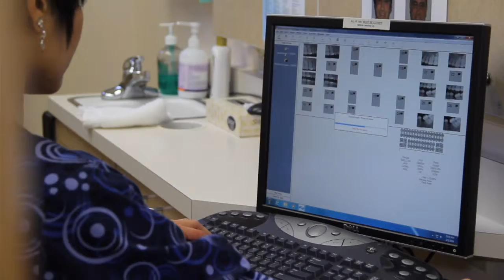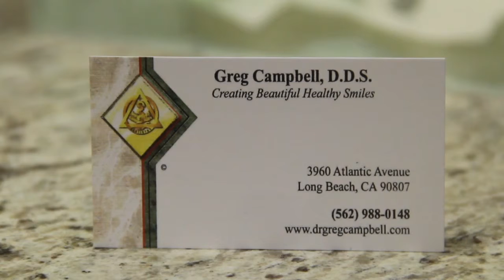Dental Practice Promotional Video - Dr. Campbell